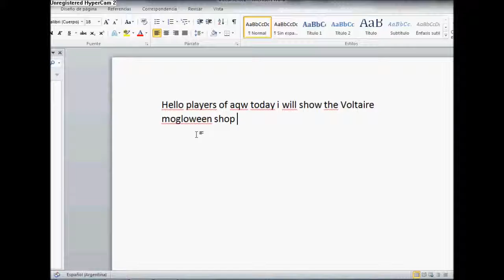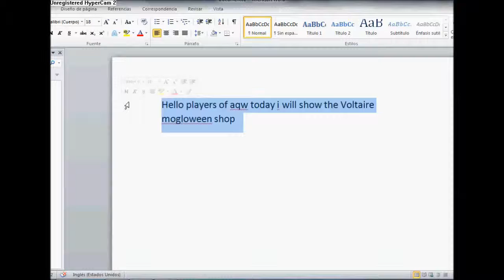aqw voltaire mogloween rares shop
i will upload videos of all event of aqw :3